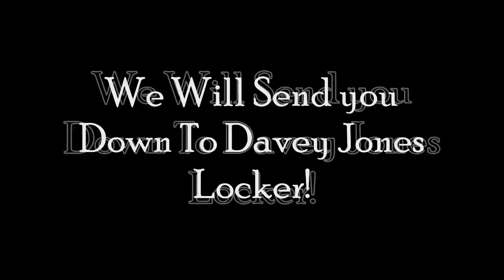.:Cut Throat Pirates:.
Challenge us if you dare!

C'mon